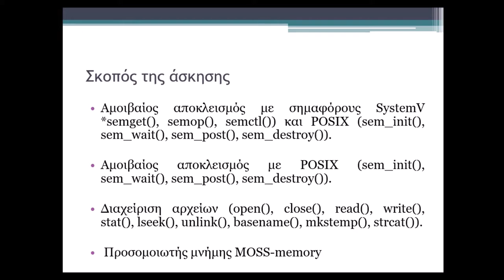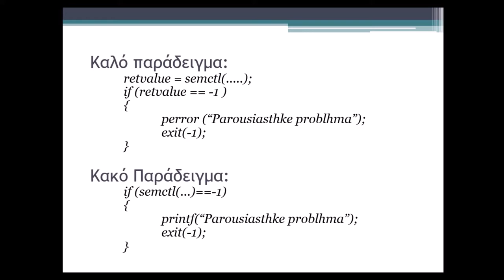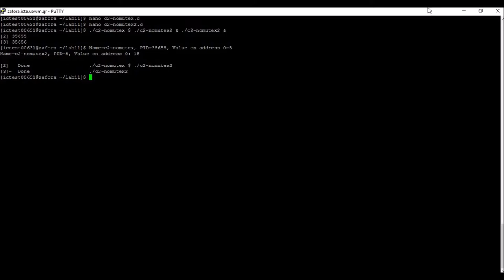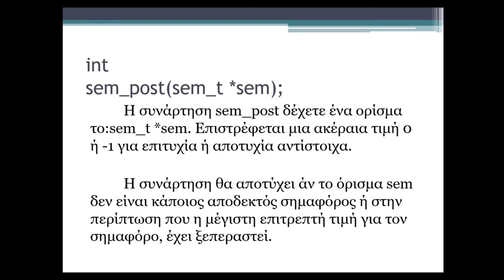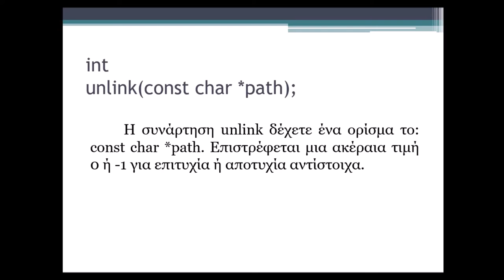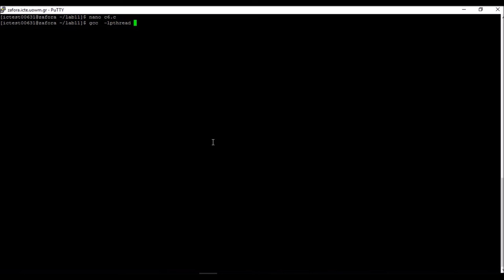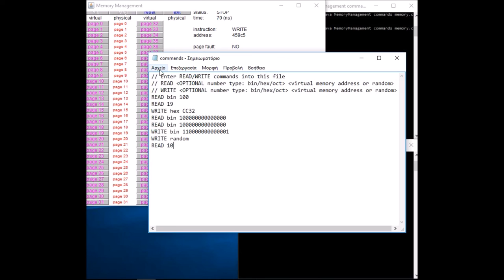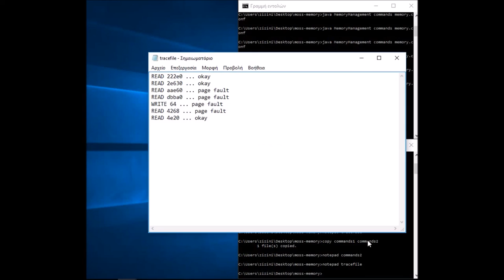Λειτουργικά Συστήματα - Εργαστήριο 11 από Μαρία - Ειρήνη Ταμπάκη, Επίβλεψη Μηνάς Δασυγένης